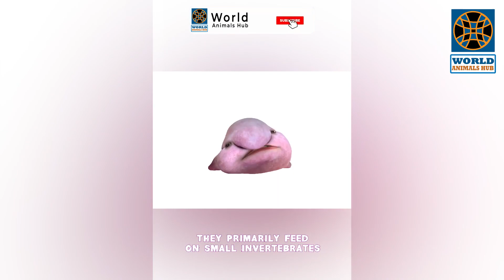🐡 Blobfish 101 Anime Recap Weirdest Sea Creature on Earth🎌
Dive into the fascinating world of the Blobfish in this Anime Recap video! Learn all about the weirdest sea creature on Earth and discover what makes it so unique. 🐡🎌

Hello everyone welcome to the world animals hub! Explore the fascinating world of animals with World Animals Hub! From cute and cuddly creatures to majestic predators, our channel showcases the beauty and diversity of wildlife.
💕 Do you want to learn how to train your dog? Check out this online course:
💕 Do you want to learn how to train Your Cat? Check out this online course: